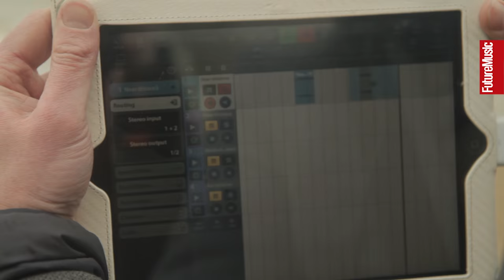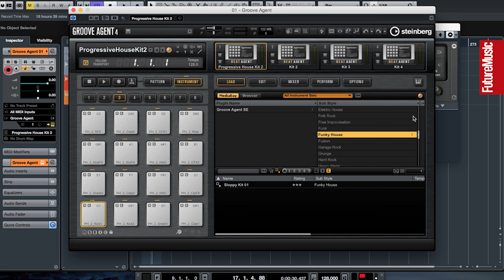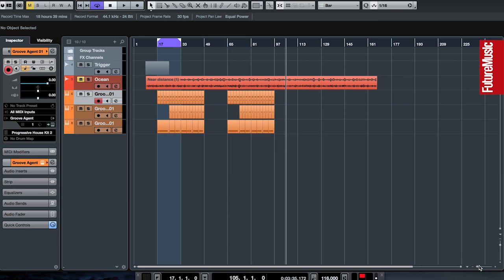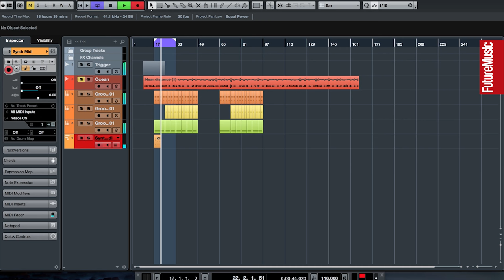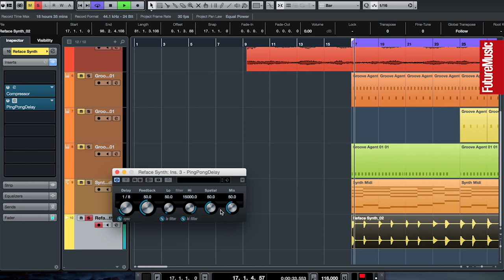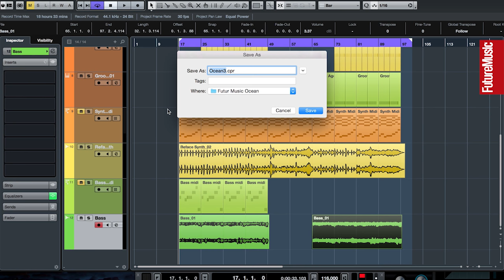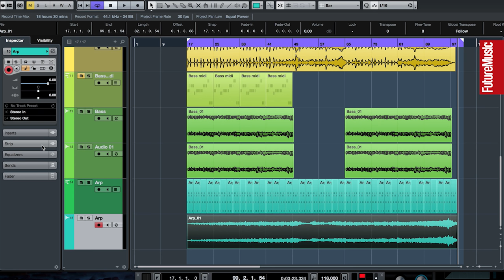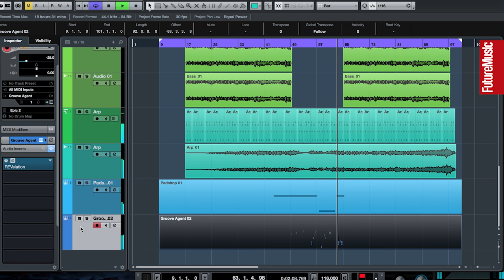Marc JB in his camper van studio – The Track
For this edition of The Track, we try something a little different. London-based producer Marc JB invites us down to the beach and challenges himself to build an Ambient House track from scratch in his portable camper van studio.

The Track continues in every issue of Future Music magazine.